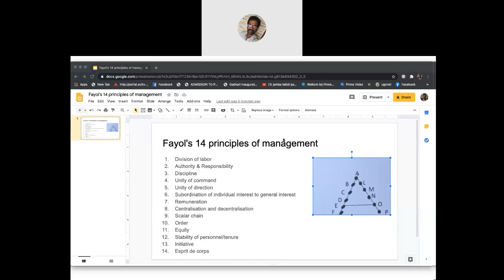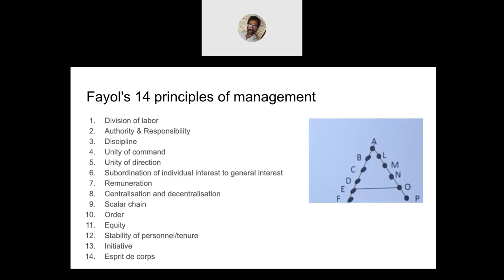Henry Fayol's 14 principles of management in telugu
hello guys this video is about explaining  modern/general management theory 14 principles  proposed by henry fayol